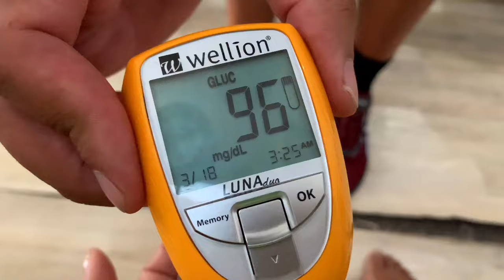Revelando o Próximo Passo na Minha Transformação! Como o Personal Trainee Está Mudando o Jogo